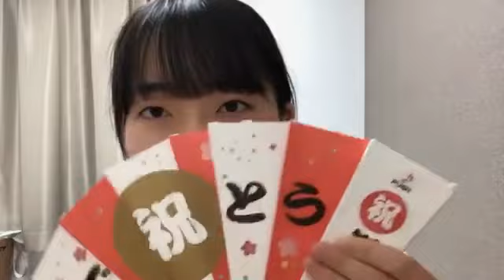今村 美月（STU48） 2019年06月03日07時40分42秒 SHOWROOM配信